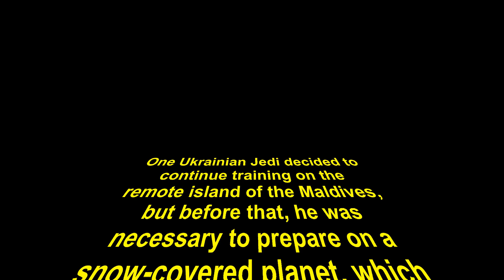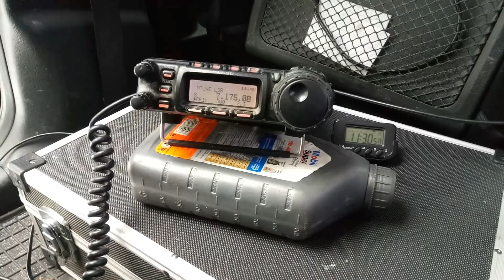ut4uep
KO50IL, URDA KV-04, GP, Yaesu FT-857d